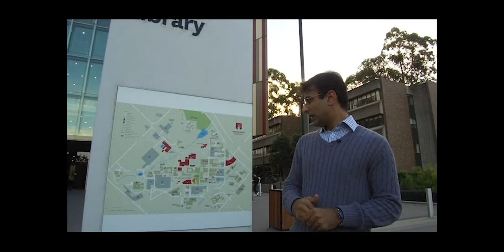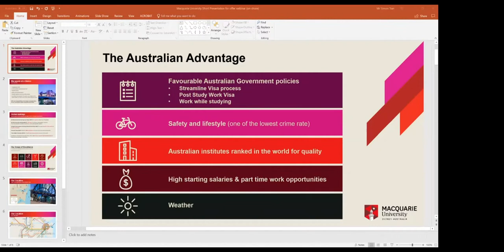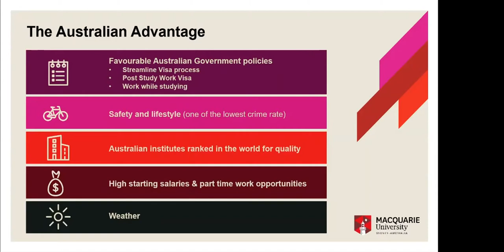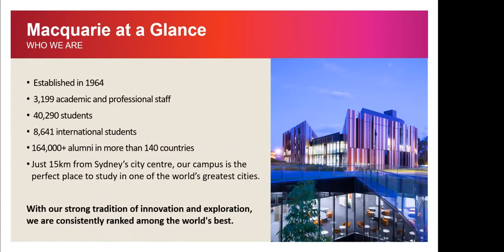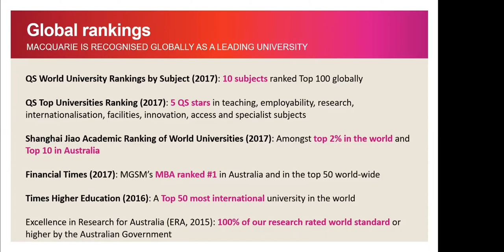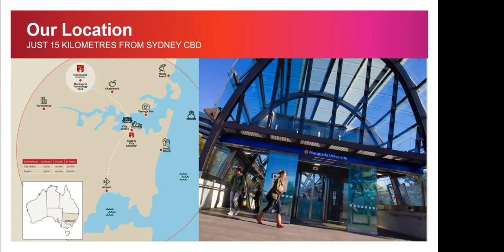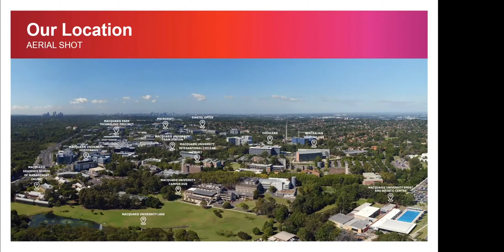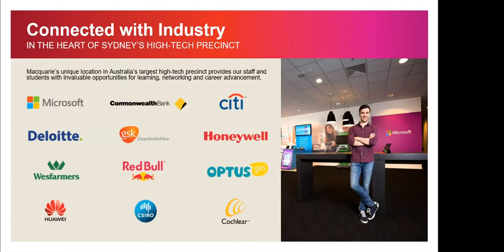Discover your potential with an MQ degree - webinar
In this webinar our friendly academics and current international students will be on hand to answer your questions on travel arrangements, our generous scholarships, accommodation, the campus, coursework and more!